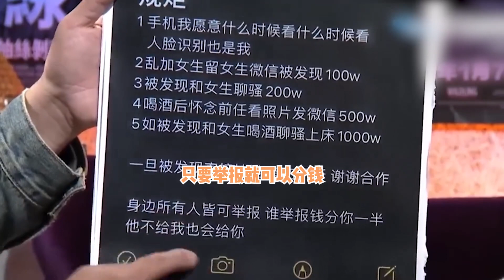狗仔葛斯奇再爆猛料！透露張穎穎曾私自去酒吧撩漢，被汪小菲暴打